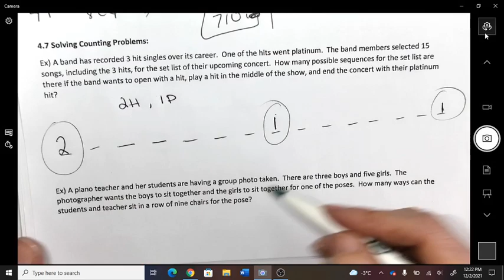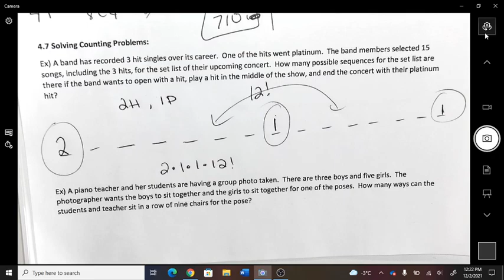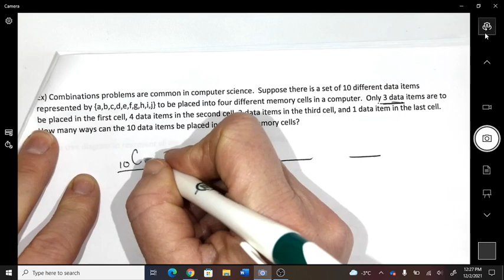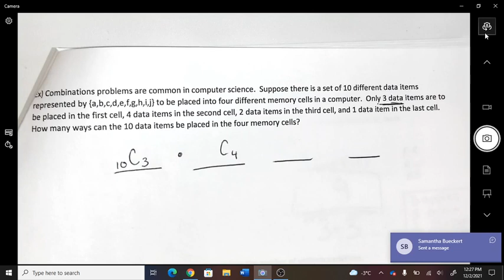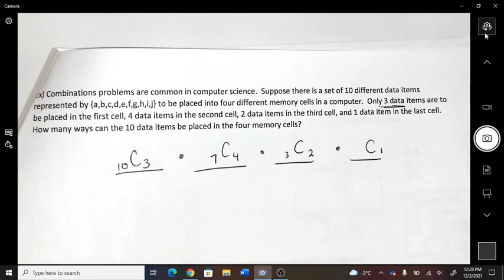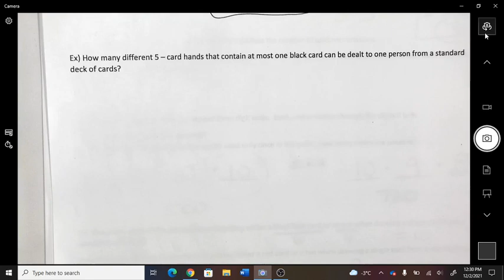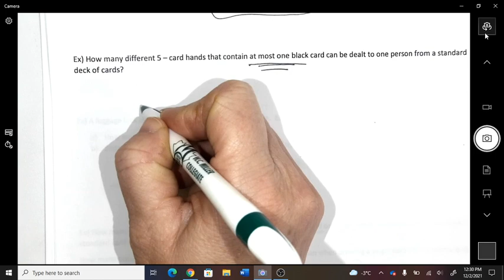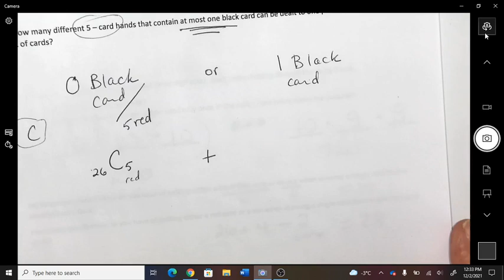counting principles questions